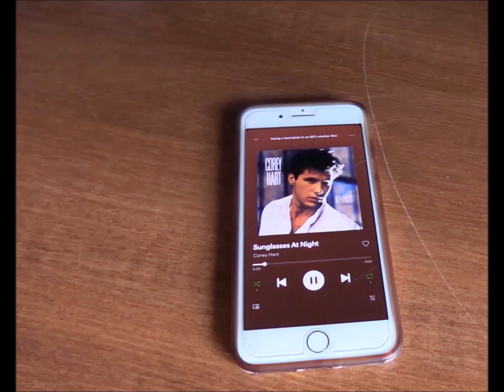The Midnight Slayers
Inspired by 80's slasher films...but with more badass women.